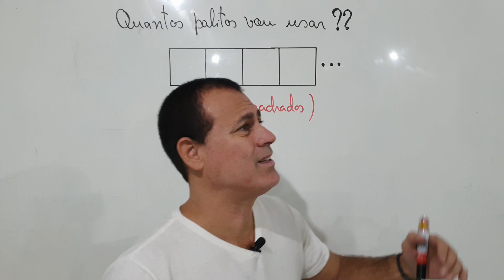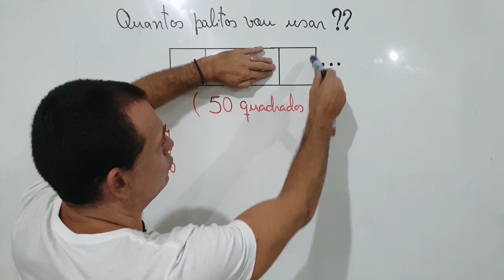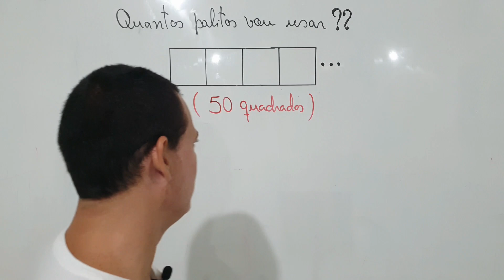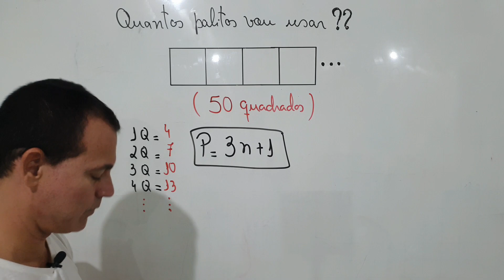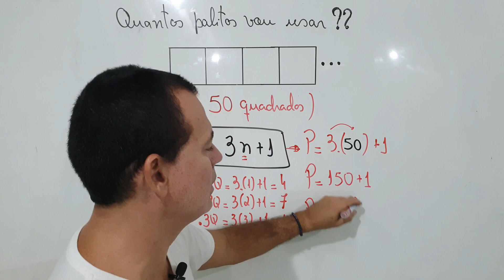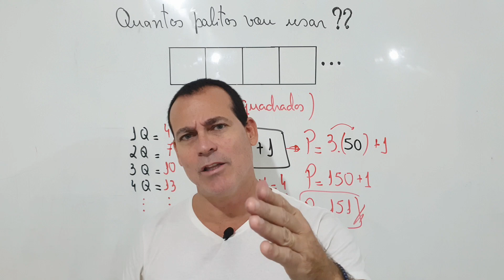🔥Raciocínio Lógico /Quantos palitos vamos usar ? Consegue resolver ? Venha resolver comigo.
Raciocínio lógico .Desafio dos palitos. Matemática básica.